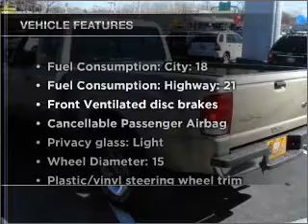2000 Ford Ranger - Colorado Springs CO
Year: 2000
Make: Ford
Model: Ranger
Trim: XLT
Engine: 3.0 liter 6 cylinder 12 valve
Transmission: 5-Speed Manual
Color: Harvest Gold Metallic
Mileage: 84774
Address:
1212 Mot